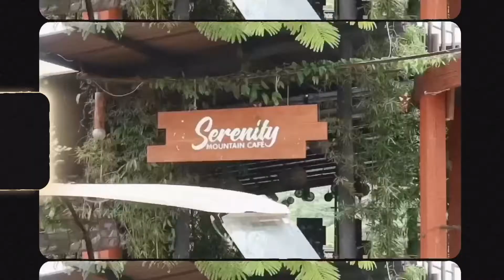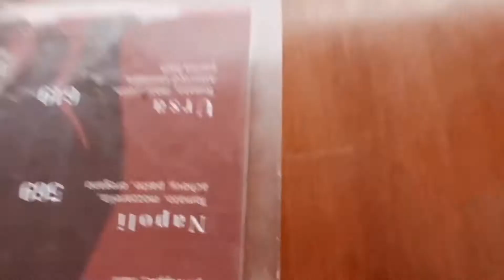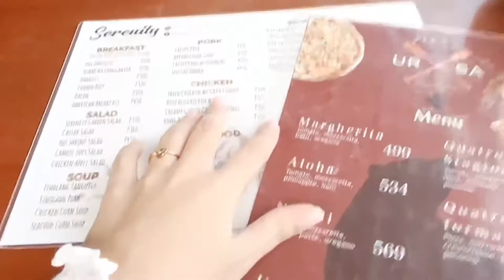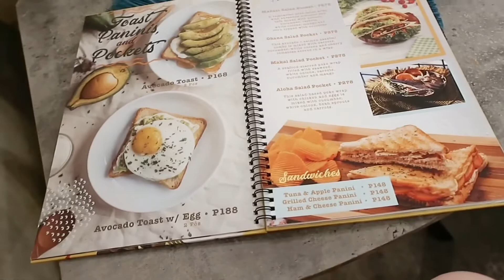a day in my life aesthetic cafe hopping vlog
Hey guys!

here’s another day in my life doing aesthetic café hopping vlog. I hope you enjoy this ✨

another aesthetic cafe hopping day!

FAQ:
what’s your name: Micah
how old are you: 23
how tall are you: 5’1
what’s your instagram: @micahsibayan
camera i use: canon g7x mark ii